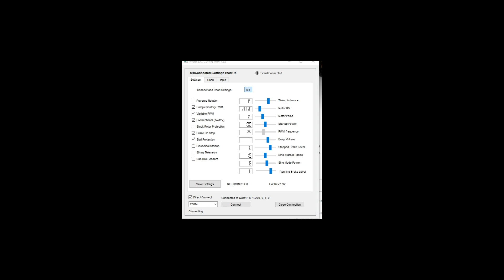AM32 Startup Power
This is the guide to the Startup Power setting in AM32 featuring the lead dev of AM32. I apologize for the loudness of Alka's audio as it was not adjusted for this recording.